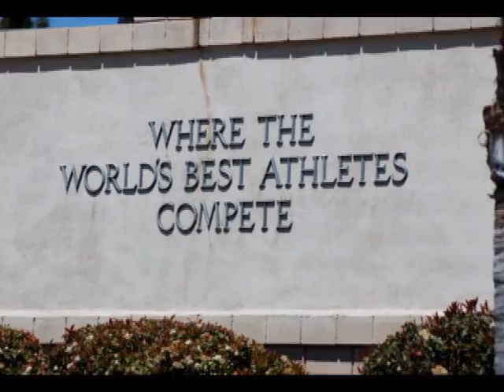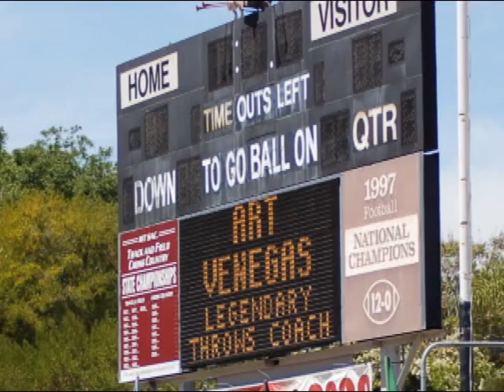Carlos Moore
Carlos Moore, one of the fastest men alive, was interviewed recently at the Mt. SAC Relays.  Carlos, graciously, complimented his sponsors and their contributions to his recent success.